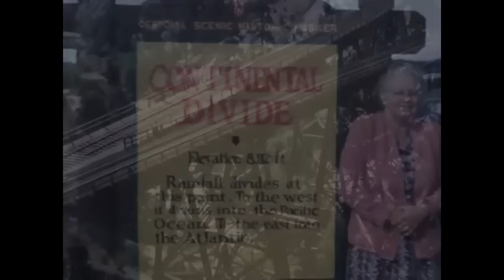"Ebb Tide" performed by the Frank Chacksfield Orchestra - 1953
Video Classic No. 5 from a series of 12 videos featured in Don Robertson's "Back to the Early 1950s" on the MusicalKaleidoscope Channel. "Ebb Tide" was recorded in 1953 by the Frank Chacksfield Orchestra.